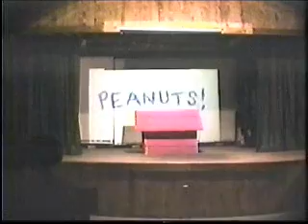You're a Good Man Charlie Brown - Camp Tamakwa - July 1996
Starring:
Daniel Heller as Charlie Brown
Jeff Greenspoon as Linus